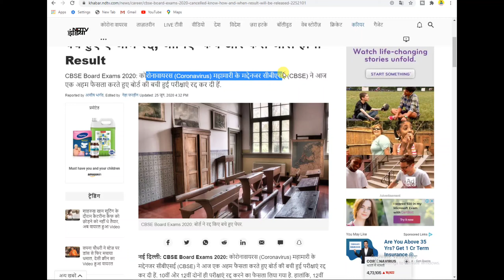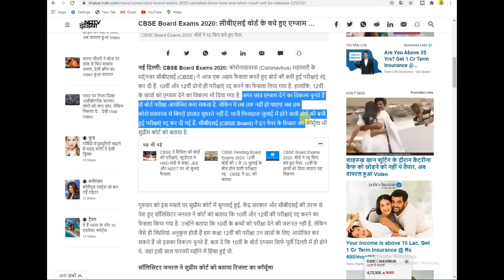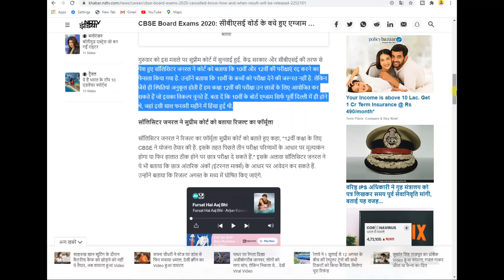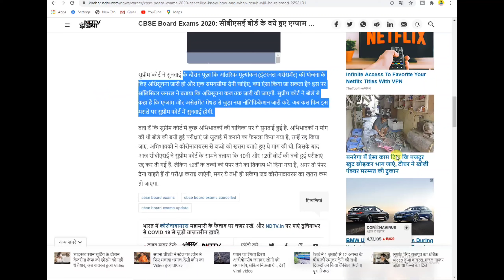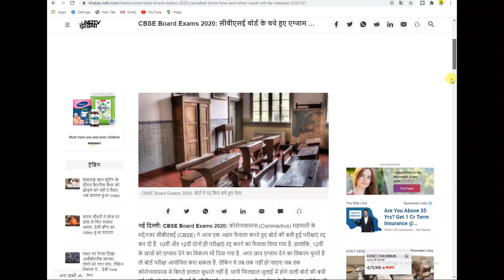cbse result 2020 kab aayega class 10th and 12th | cbse news and result 2020 date and boards updates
Cbse result updates 2020,
Cbse result kab Tak aayega,
Cbse board result 2020,
Class 10th and 12th cbse result kab ayega,
Cbse result latest news 2020

cbse ka result kab aayega,
Board updates 2020,

MP board exam 10th result,Andhrapradesh  board Exam 2020, Ap board Exam new Time Table

Cbse board Rajasthan board Rbse Bihar board Up board Punjab board Haryana board Maharastra board Jharkhand board Mp board ICSE ISC board Andhra Pradesh board Gujrat board Chhattisgarh board Himachal Pradesh board Kerala board Orrissa board Meghalaya board Manipur board Assam board Goa board Jammu and Kashmir board Karnataka board Mizoram board Nagaland board Tamil Nadu board Tripura board Uttarakhand board West Bengal boar
nios result kab aayega